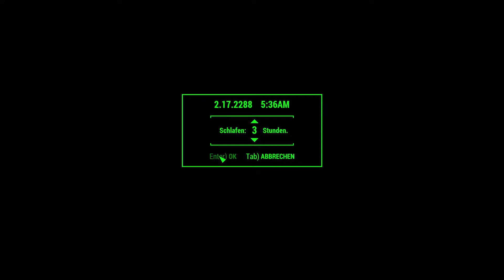FALLOUT 4 #103 - Rohbau Mutanten-Plage [Gameplay, German] [Let´s Play FALLOUT 4]